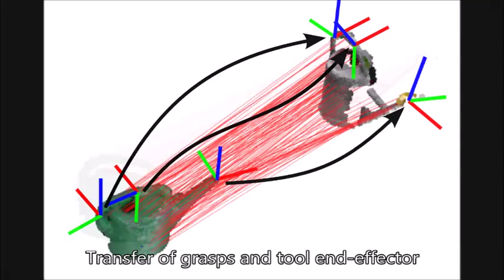Humanoids 2014: Demonstrating Adaptive Tool-Use with an Anthropomorphic Service Robot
This video contains footage of demonstrations of tool-use approaches with an anthropomorphic service robot. It shows tool-use skill transfer through deformable shape matching, tool-tip perception for opening a bottle, and the perception of objects for whole-body and tool alignment in a barbecue scenario. The video material has been recorded during public demonstrations at RoboCup@Home competitions.